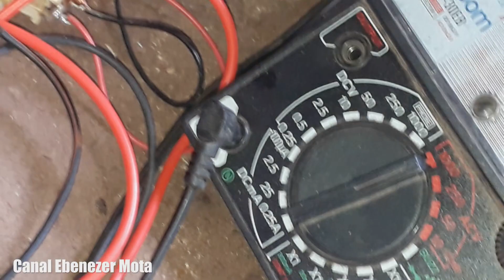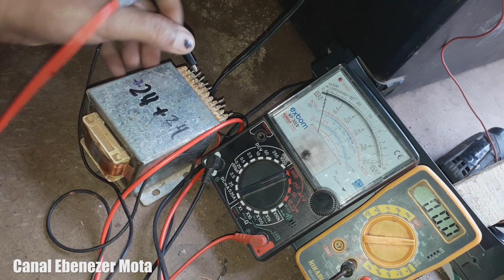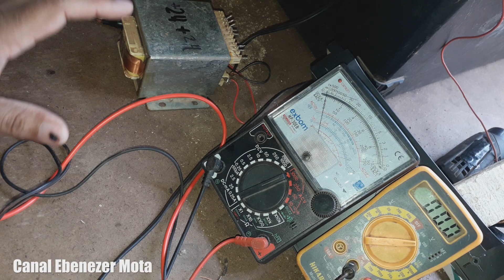Como consertar Caixa Ativa com transformador queimado, Caixa AMPLIFICADA HAYONIC 610 VÍDEO 4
A saga da caixa continua, Caixa AMPLIFICADA HAYONIC 610 VÍDEO 4

Olá, Seja bem-vindo ao Canal Ebenezer Mota. Sou Técnico em Eletrônica e Informática.  Este é um canal voltado a Eletrônica e Informática. Neste canal realizamos o Conserto de TV Antiga, Conserto televisão de tubo, Troca do Fly Back.
Em nossos vídeos temos realizado diversos tipos de consertos como por exemplo, TV com defeito de cores.
As vezes mostramos alguma tv antiga dos anos 80 funcionando.
Fazemos o estilo técnico raiz. O Canal Ebenezer Mota é um ótimo meio de como aprender eletrônica, como descarregar tubo etc.. Você pode ver vídeos onde estou consertando televisor ou fazendo outros reparos de televisão.

Sinta-se a vontade para assistir nossos vídeos.